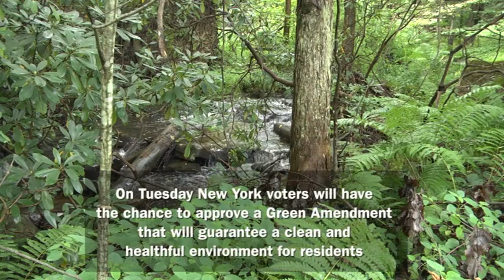New York Green Amendment Message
New Yorkers, please give yourselves the fundamental right to a clean and healthful environment. Vote Yes on Prop 2 on Elections Day.